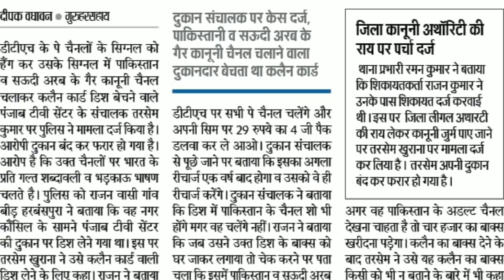Indian Ban On Pakistani Tv Channels भारत विरोधी पाकिस्तानी चैनल हों रहे है बंद - Sahil Free dish